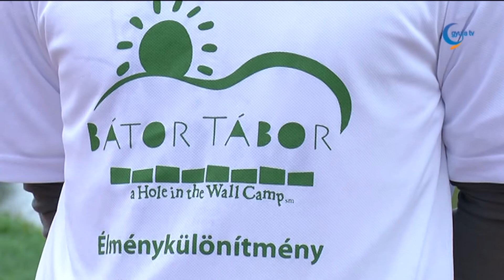Már kétmillió forint fölött jár az adománygyűjtés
A Vivicittá 1986 óta a tavasz igazi ünnepe a sportot kedvelők számára. Ez az olasz szó annyit tesz: éljen a város! A Bátor Tábor Alapítvány jótékonysági sportközössége, 102 futója rajtol a táborban gyógyuló gyerekekért. Közülük 45-en félmaratont futnak, és csapatok tagjaiként kilencen 10 km-t, negyvennyolcan 7 km-t teljesítenek. A tábor Békés megyei indulói Boros Péter és Csík Andrea.

A gyulai Boros Péter jótékony céllal áll rajthoz.

A Vivicittás futók célja, hogy 6 millió forintot gyűjtsenek a Bátor Tábornak, április 3-ig 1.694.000 Ft-ot gyűjtöttek össze
Nyolc szervezet jótékony futói gyűjtenek támogatásokat felkészülésük során nemes  célok megvalósulásáért.  Szabó Csaba elmondta, ő 2011 tavasza óta fut. 2012-ben találkozott először a Bátor Tábor alapítvánnyal, idén a "VII. Várfürdő  Fuss a Sérült Gyermekekért!" jótékonysági futásra készül, amit május 2-án rendeznek meg.

Az április 18-19-ei Vivicittá Félmaraton futói várják azokat, akik csatlakozni szeretnének hozzájuk.